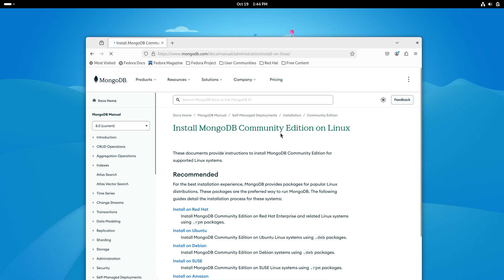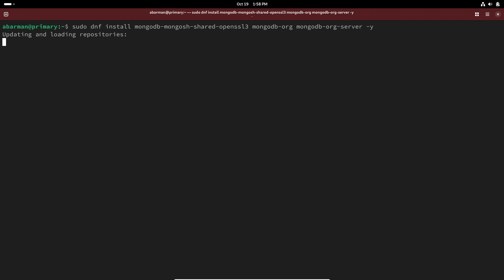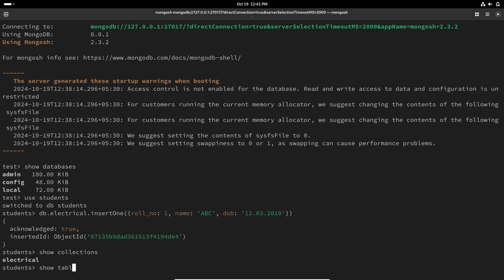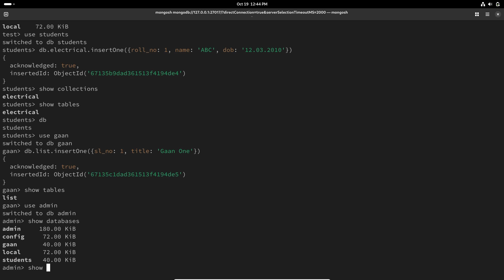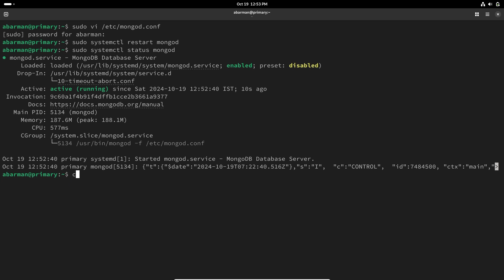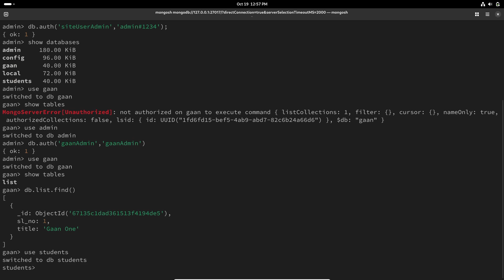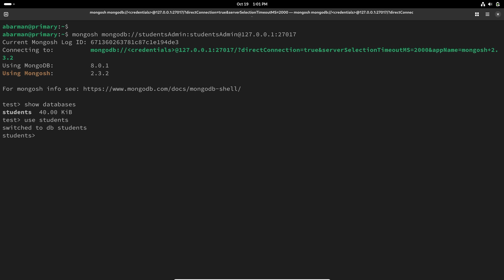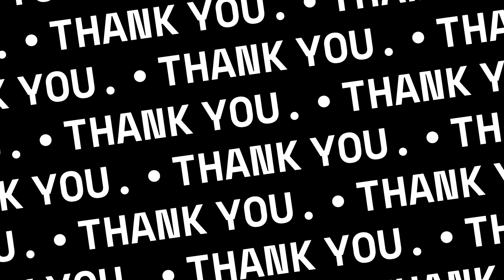MongoDB Installation and Configuration with User Authentication on Fedora 41 Linux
🎥 MongoDB Installation & Configuration with User Authentication on Fedora 41 | Step-by-Step Tutorial 🚀

📌 In this video: Are you ready to secure your MongoDB deployment with user authentication? In this tutorial, we will guide you through installing MongoDB on Fedora 41 and setting up user authentication to enhance the security of your database system. This step-by-step guide will help you understand:

🔹 How to install MongoDB on Fedora 41
🔹 Configuring the MongoDB repository
🔹 Setting up the MongoDB service and connecting with mongosh
🔹 Creating and managing databases
🔹 Enabling user authentication for database security
🔹 Creating admin and database-specific users
🔹 Testing authentication and ensuring secure access

💻 Commands used: We’ll walk you through all the essential commands—from installing MongoDB to setting up users, enabling authorization, and testing permissions.

👤 Database Roles: Learn how to create different users with roles that limit their access to specific databases and how to manage databases securely.

✅ Don't forget: You can create, modify, and drop users and databases as per your application needs!

💬 Have questions? Drop them in the comments below, and we’ll help you out!